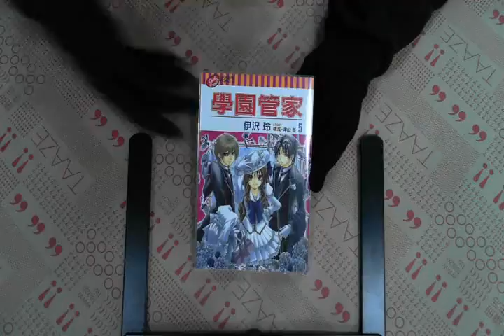TAAZE｜學園管家（5） 二手書書況 9789861030173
TAAZE｜讀冊生活網路書店「學園管家（5）」，找二手書請至